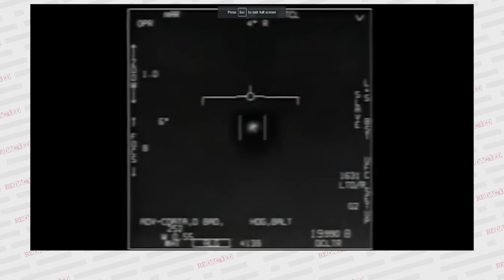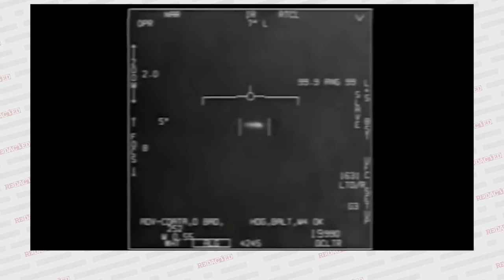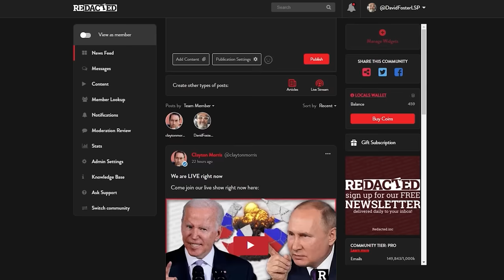"We have alien bodies and they are hiding it from you" Bombshell UFO testimony w Dr. Steven Greer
On Wednesday, Congress held a hearing about UAP’s or “unidentified aerial phenomena.” This is government speak for UFO. During the hearing, U.S. intelligence official David Grusch, a whistleblower, testified under oath before Congress that the United States has the bodies of alien pilots who were recovered from crashed UFO’s. He also said that we have crashed craft and that he will give more details about that in separate closed-door hearings. We speak to physician and ufologist Steven Greer on the matter.